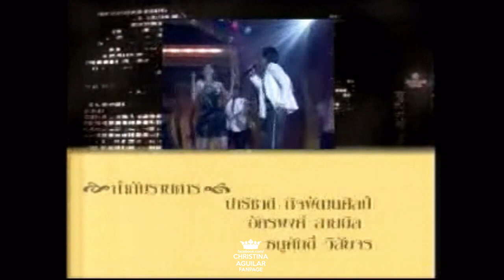[2006xxxx] Christina Aguilar_รายการขอบอก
ติ๊นา คริสติน่า และ เจ เจตริน ในรายการขอบอก เพื่อโปรโมท The Beat Concert ปี 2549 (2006)

ติ๊นา คริสติน่า